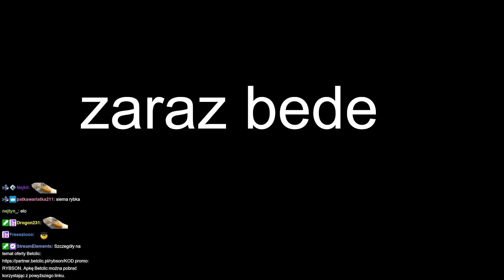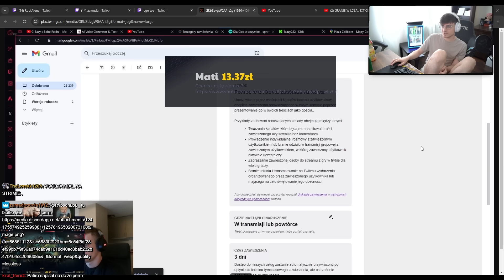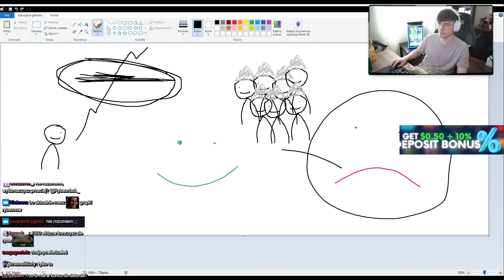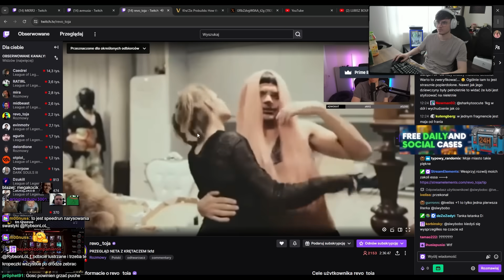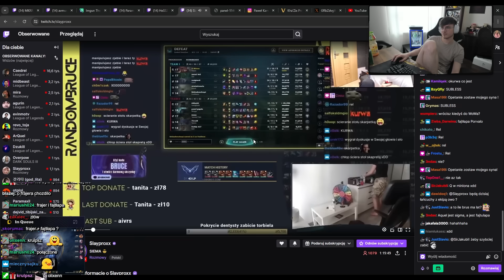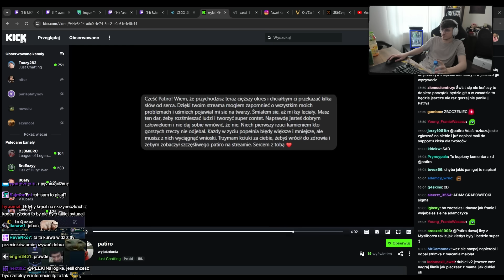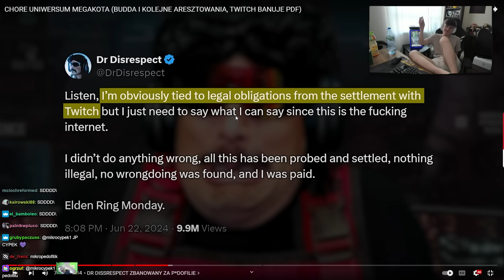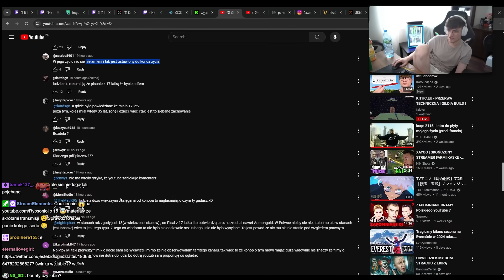NADCHODZI FALA BANÓW NA TWITCHU 😭 ft Patiro taazy demonz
Znajdziesz mnie tutaj 👇👇👇
Sprzęt z którego korzystam i polecam 👇👇👇
🎬Montaż: Gruber
0:00 - 0:20 Intro
0:21 - 0:44 Wszyscy pro boosterzy śpią
0:45 - 1:20 Szklana jedzie na urlop
1:21 - 2:11 RandomBruceTV znowu oszalał
2:12 - 2:43 Powstrzymać walenie kounika z rana to sukces
2:44 - 4:23 Podejrzana fala banów na Twitchu
4:24 - 5:11 Klasyczne wyzywanie randomów od low elo
5:12 - 8:32 Profesjonalna analiza problemu Delorda
8:33 - 8:56 Jak można mieć dziewczyne i jej nie dymać
8:57 - 9:19 Megakocik bang bang
9:20 - 9:42 Delord vs widzowie i donejty
9:43 - 10:56 Kto tu kogo keruje na master elo
10:57 - 12:05 HeSSZero tego nerdzika trzeba naprawić
12:06 - 13:31 Kiedy ostatnio poderwałeś kobitke
13:32 - 14:06 Stare ubrania to szmatki do mebli no tak
14:07 - 15:00 HAHA mega śmieszy twit wam pokaże
15:01 - 15:23 Paramaxil stream z tatą
15:24 - 17:06 Smutny stream Patiro po permabanie
17:07 - 18:25 Tiktokerka oszukana na 120k
18:26 - 19:34 Dr DisRespect to zwykły kretyn
19:35 - 20:20 Czemu Nitro został gorzej potraktowany
20:21 - 21:43 Znowu temat megakocika bang bang
21:44 - 22:50 To wszystko wina kamerzysty
22:51 - 22:52 Dzięki za dzisiaj bang bang ELO